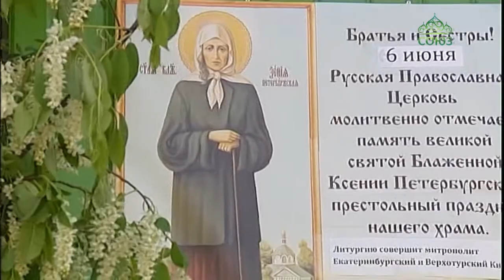Митрополит Кирилл совершил Божественную литургию в храме святой блаженной Ксении Петербургской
День памяти небесной покровительницы Санкт-Петербурга – значимое торжество не только для северной столицы. Блаженную Ксению чтят и в уральской глубинке. В Храме города Реж, миряне, духовенство и архипастырь вспоминали святую.